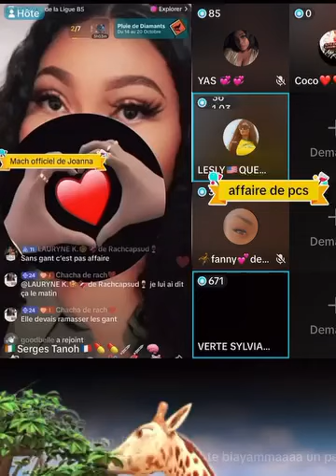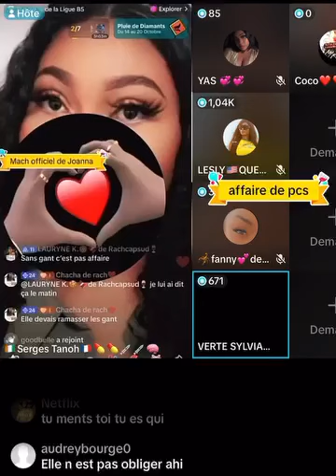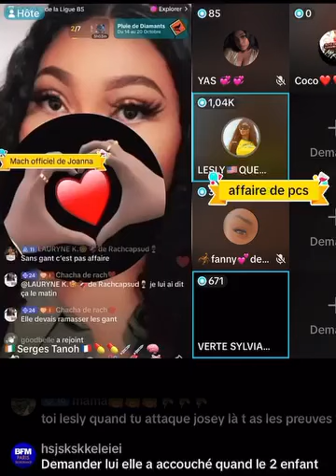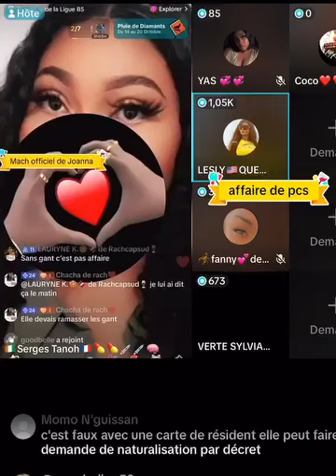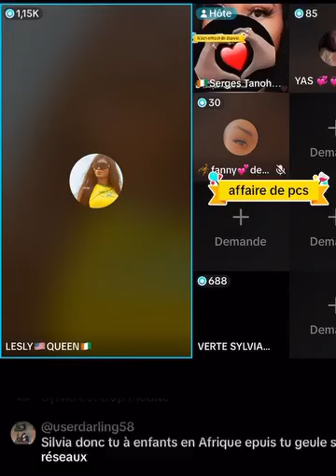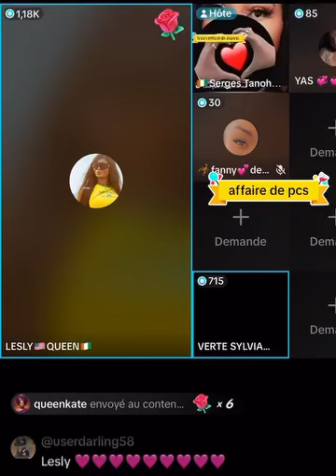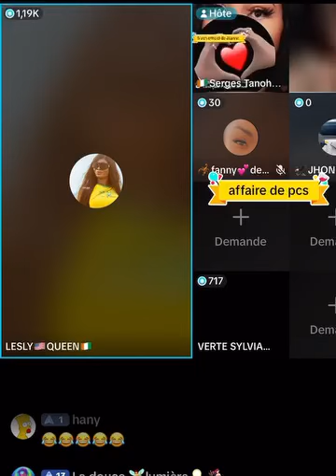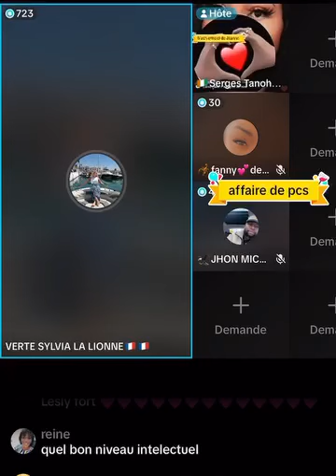Clashe entre Sylvia et Lesly